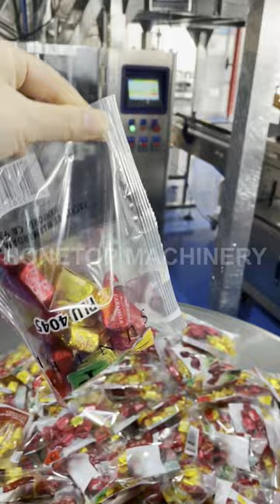Ghana (Africa) client, one of our good and old clients visited us, dated on 7th, Dec., 2023.